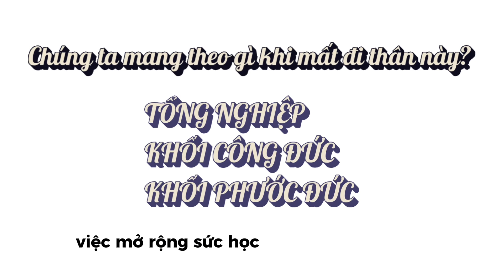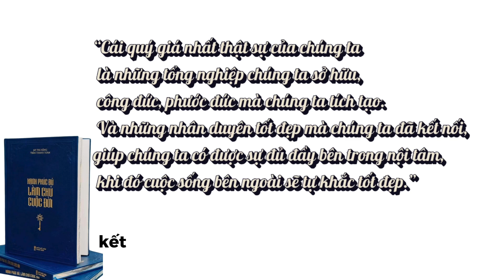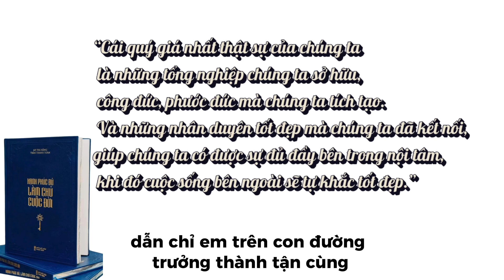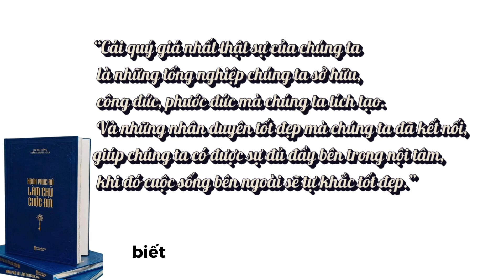Khi Mất Thân Chúng Ta Sẽ Mang Theo Gì | Annie Mỹ Lệ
Khi Mất Thân Chúng Ta Sẽ MAngTheo Gì | Annie Mỹ Lệ

► Cuốn sách thay đổi để có HẠNH PHÚC. Sách "Hạnh Phúc Đủ Làm Chủ Cuộc Đời"

► Nhận quà ebook "Công Thức Hôn Nhân Hòa Hợp Hạnh Phúc": hanhphuc.getresponsesite.com

►App nghe bài giảng lớp học thấu hiểu Nội Tâm, lớp thấu hiểu tài chính